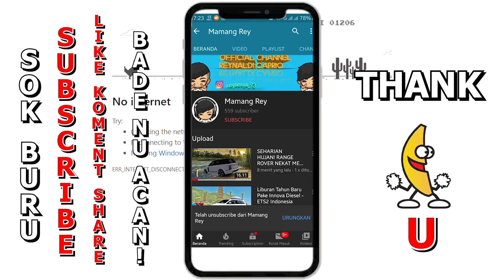Apa Jadinya Kita Bawa Mobil Listrik Ke Sitinjau Lauik?? - ETS2 Mod Indonesia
🎮 Versi 1.42 Euro Truck Simulator 2 🎮

Map Gabungan EDY PLAYONE
Traffic Indonesia Yuli Indrayana

GEAR :

Samsung A30S
Headset KOTION EACH G9000
Mouse Biasa
Record Shadowplay/Bandicam